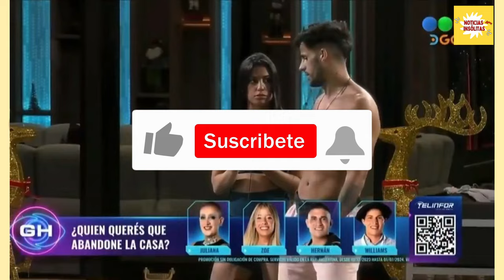Los celos de Joel y Rosina que causaron revuelo en Gran Hermano 2023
Joel y Rosina protagonizaron una intensa situación de celos que generó tensiones en la casa de Gran Hermano 2023.